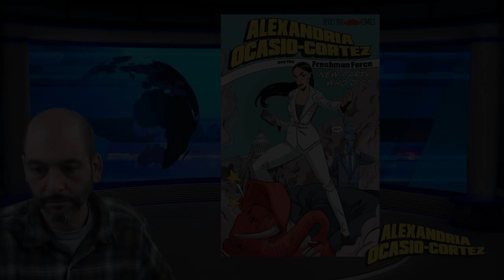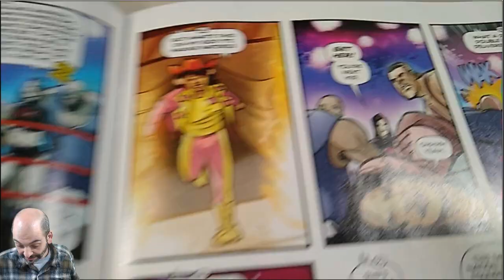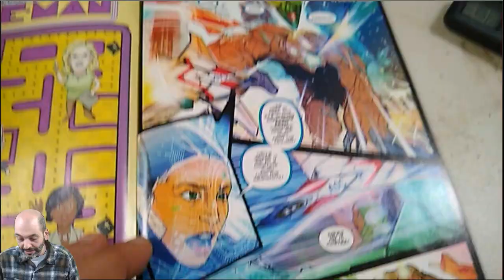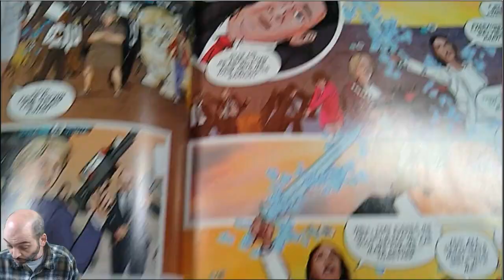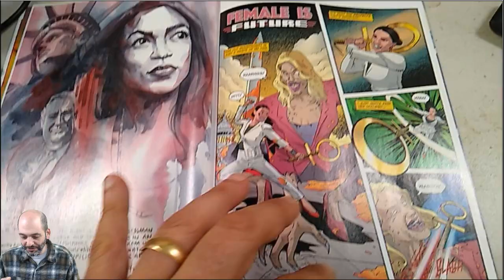Alexandria Ocasio-Cortez Comic Book Review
Progressive superstar AOC has her own comic book, and we've got a copy fresh off the rack to review. Love her or hate her, AOC is the newest comic book superhero!